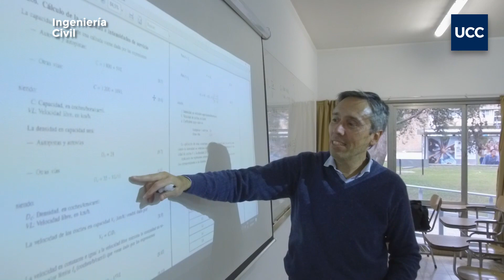Ingeniería Civil UCC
La Ingeniería Civil emplea conocimientos de las ciencias exactas para la planificación territorial, el proyecto, la construcción, la gestión y el mantenimiento de obras de infraestructura; adecuando las condiciones ambientales y sociales para el desarrollo de las actividades humanas. Conocé cómo es estudiarla en la UCC.